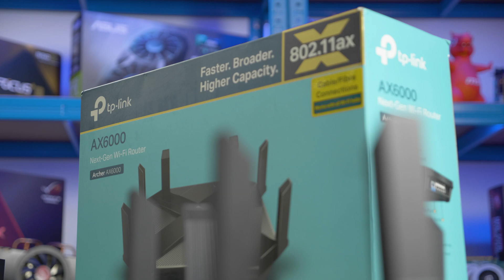The Future of Wi-Fi in Gaming. Ft TP-Link - Overclockers UK Academy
Jacob speaks to Clive from TP-Link about the future of Wi-Fi, focusing on "Wi-Fi 6" and how it will revolutionise wireless gaming for all of us.